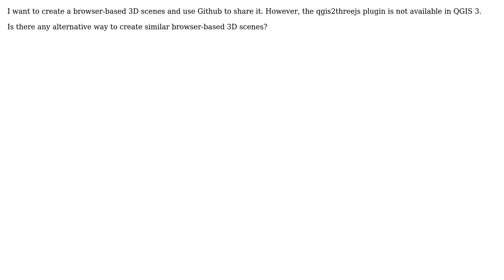GIS: Seeking QGIS 3.0 ways to create browser based 3D scenes like qgis2threejs plugin does?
With thanks & praise to God, and with thanks to the many people who have made this project possible! | Content (except music & images) licensed under CC BY-SA | Music | Images & others | With thanks to user Roy user PolyGeo user ahmadhanb and the Stack Exchange Network Trademarks are property of their respective owners. You are responsible for your own actions.